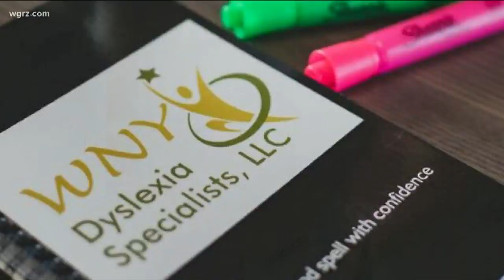Not Letting Cancer Overshadow Her Mission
It became her mission -- to specialize in dyslexia reading and spelling instruction.